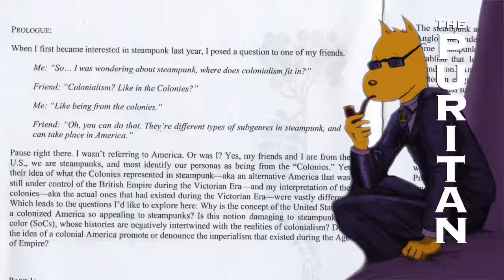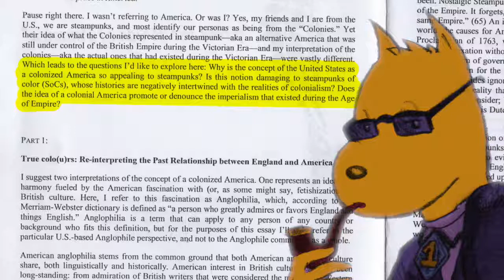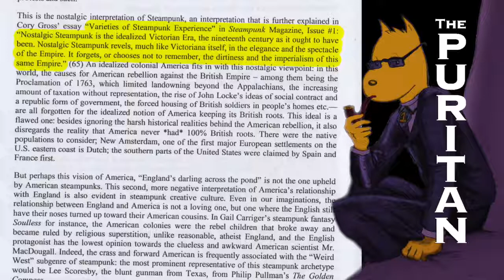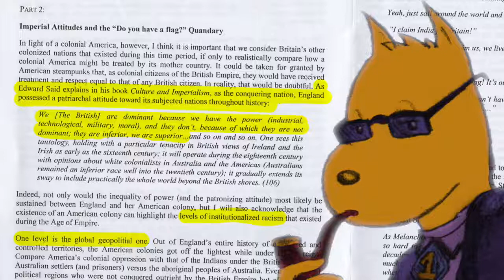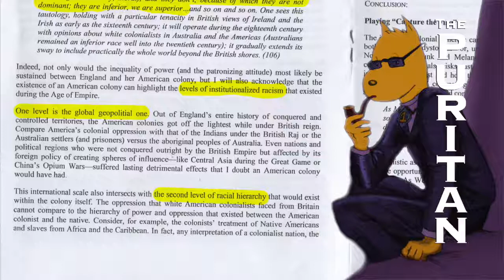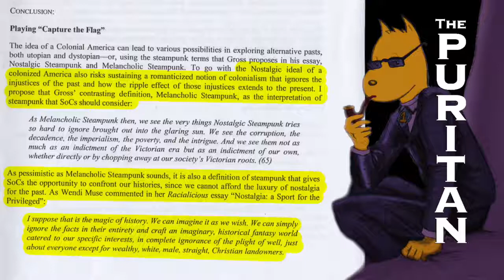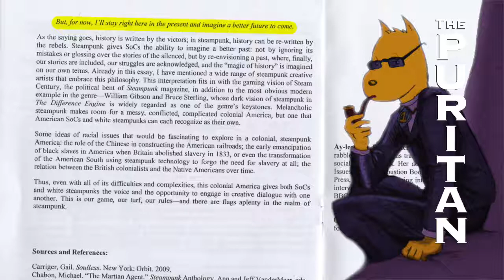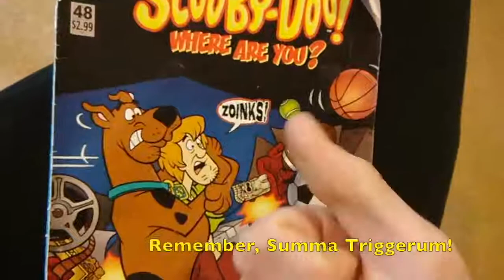Mirror: Decolonizing Steampunk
This is a backup of my video looking into political propaganda bout steampunk.